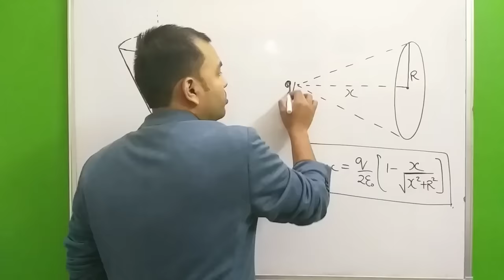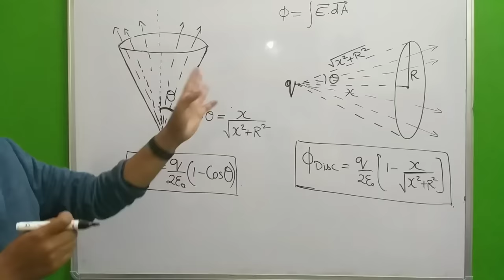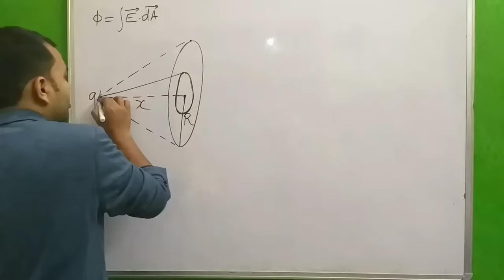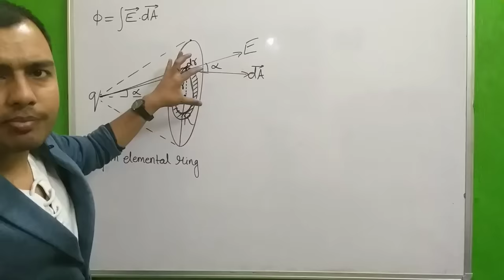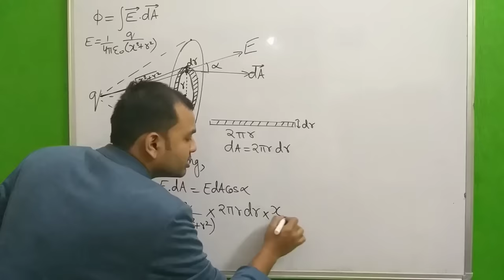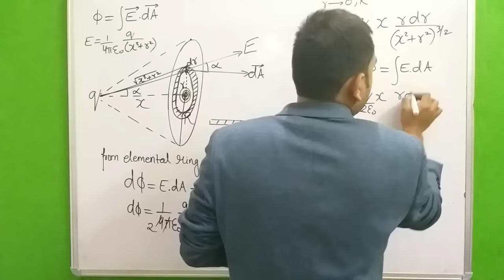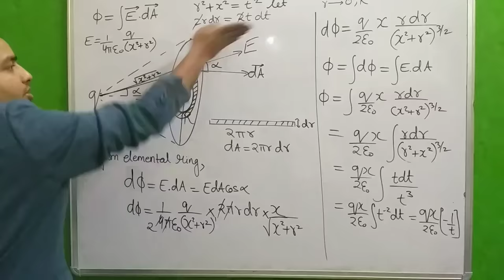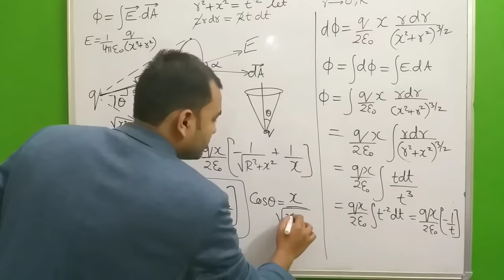Electric Charges and Fields 12 | Electric Flux Through a Cone or Disc JEE MAINS/NEET II